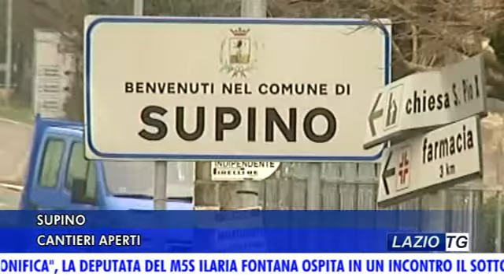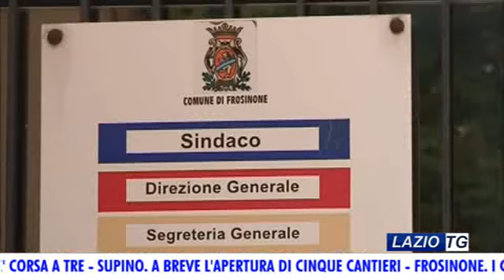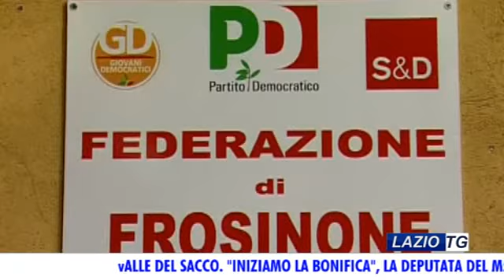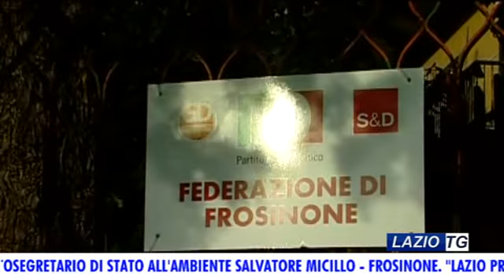FROSINONE TG 3 MARZO 2019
vALLE DEL SACCO. "INIZIAMO LA BONIFICA", LA DEPUTATA DEL M5S ILARIA FONTANA OSPITA IN UN INCONTRO IL SOTTOSEGRETARIO DI STATO ALL'AMBIENTE SALVATORE MICILLO - FROSINONE. "LAZIO PRIDE", E' CORSA A TRE - SUPINO. A BREVE L'APERTURA DI CINQUE CANTIERI - FROSINONE. I CONTROLLI DELLE FORZE DELL'ORDINE SU TUTTO IL TERRITORIO - FROSINONE. OGGI L'ULTIMA DOMENICA ECOLOGICA - FROSINONE. LA CITTA' SI PREPARA ALLA FESTA DELLA RADECA - FROSINONE. PER IL CARNEVALE IL SINDACO EMANA UN'ORDINANZA CONTRO L'USO DI BOMBOLETTE SPRAY - FROSINONE. OGGI IL PD AL VOTO PER SCEGLIERE IL NUOVO SEGRETARIO NAZIONALE DEL PARTITO. IN PROVINCIA ALLESTITI CIRCA 80 SEGGI - FROSINONE. EMILIANO CIOTTI ILLUSTRA IL SUO LIBRO SULLE MAROCCHINATE - CALCIO A. TUTTO SU GENOA-FROSINONE